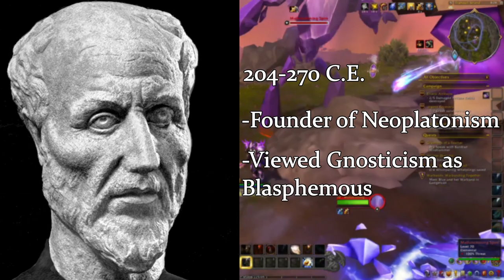The World Soul | A World of Warcraft Deep Dive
Azeroth is one of the single most important places in World of Warcraft and in the new Expansion, The War Within, we get to delve deeper into the history, the lore, and the mythology behind the sleeping titan. After watching this you'll have a better understanding of what the World Soul really is as we venture into the World Soul Saga.

I hope you enjoy the Video, this is a different format from the usual videos here so if you do enjoy it then let me know!